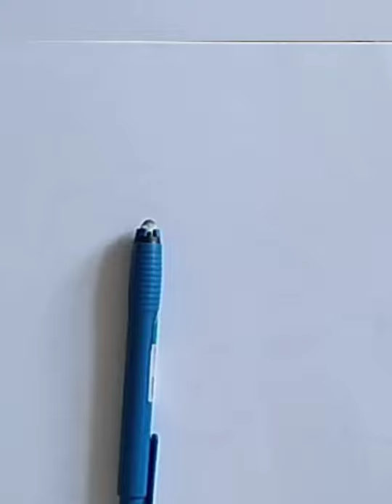Cute baby sketch of Art / how to draw a little baby drawing pencil art